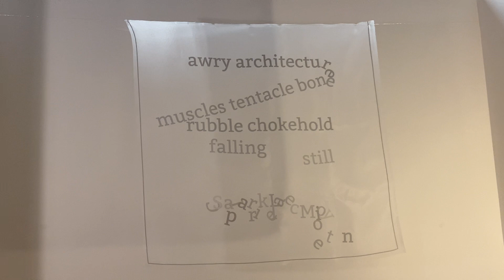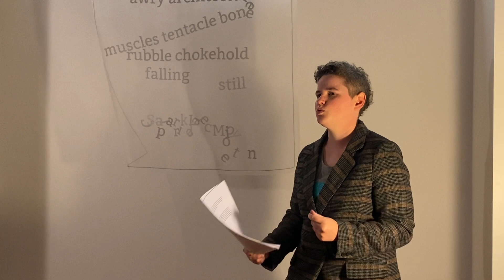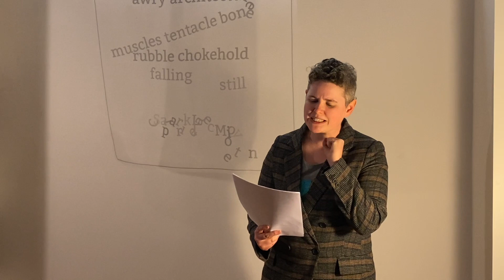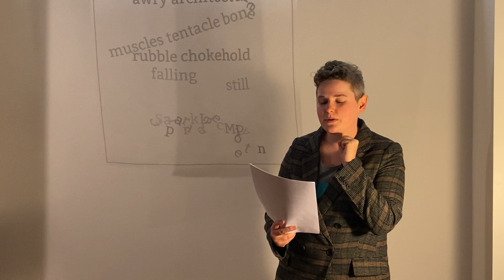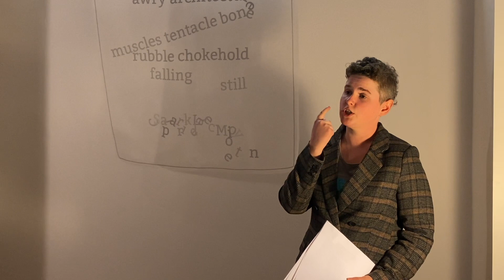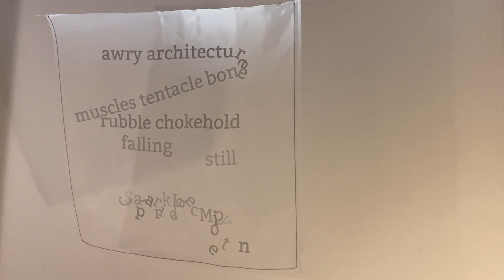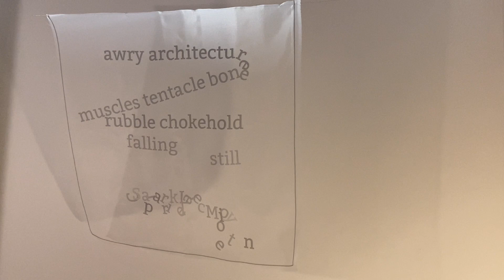After Impact by Claire Lacey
After Impact opening talk at White Box @ Fringe HQ, April 27 2021

After Impact is a poem on organza fabric by Claire Lacey exhibited at White Box from April 27 - May 16 2021 in Ōtepoti Dunedin. The talk contains three poems interspersed with commentary about the experience of concussion and how that informs Claire's artistic process.

In 2014 Claire Lacey experienced a life-altering concussion while playing roller derby. After Impact explores the sensory distortion and anxiety of living with head injury. As the fabric moves, it mimics blurred vision, dizziness, and difficulty with communication.

The delicate, transparent fabric represents fragility and vulnerability. The crooked lines of the poem invite the viewer to adust their body in reaction to the text, echoing the left tilt Claire experienced as a result of a change to her balance and perception of her body in space. At the bottom, the letters of Claire’s roller derby name, Sparkle Motion, are heaped with the letters of her given name, both identities left in ruin.

Poems read:
After Impact 00:15
SCAT 3 3:35
Vivisection 13:03
Sheepish Vigil 18:44

Thanks to Fringe HQ for hosting this exhibition and to Jonas Goodwin for filming.